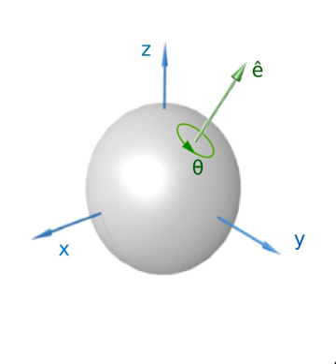Rotation representation (mathematics) | Wikipedia audio article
00:00:39 1 Rotations and motions
00:01:18 2 Formalism alternatives
00:01:38 2.1 Rotation matrix
00:03:55 2.2 Euler axis and angle (rotation vector)
00:04:34 2.3 Euler rotations
00:05:13 2.4 Quaternions
00:05:52 2.5 Rodrigues parameters and Gibbs representation
00:10:07 2.6 Cayley–Klein parameters
00:13:04 2.7 Higher-dimensional analogues
00:13:43 3 Conversion formulae between formalisms
00:14:03 3.1 Rotation matrix ↔ Euler angles
00:14:22 3.1.1 Rotation matrix → Euler angles (spaniz/i-ix/i-iz/i
00:15:01 3.1.2 Euler angles (spaniz/i-iy/i′-ix/i″
00:16:00 3.2 Rotation matrix ↔ Euler axis/angle
00:18:18 3.3 Rotation matrix ↔ quaternion
00:20:54 3.4 Euler angles ↔ quaternion
00:25:49 3.4.1 Euler angles (spaniz/i-ix/i-iz/i
00:26:08 3.4.2 Euler angles (spaniz/i-iy/i′-ix/i″
00:27:27 3.4.3 Quaternion → Euler angles (spaniz/i-ix/i-iz/i
00:28:45 3.4.4 Quaternion → Euler angles (spaniz/i-iy/i′-ix/i″
00:30:03 3.5 Euler axis–angle ↔ quaternion
00:31:22 4 Conversion formulae for derivatives
00:32:40 4.1 Rotation matrix ↔ angular velocities
00:33:00 4.2 Quaternion ↔ angular velocities
00:34:18 5 Rotors in a geometric algebra
00:35:17 6 See also
00:35:56 7 References
00:43:08 8 Further reading

- Socrates

SUMMARY
In geometry, various formalisms exist to express a rotation in three dimensions as a mathematical transformation. In physics, this concept is applied to classical mechanics where rotational (or angular) kinematics is the science of quantitative description of a purely rotational motion. The orientation of an object at a given instant is described with the same tools, as it is defined as an imaginary rotation from a reference placement in space, rather than an actually observed rotation from a previous placement in space.
According to Euler's rotation theorem the rotation of a rigid body (or three-dimensional coordinate system with the fixed origin) is described by a single rotation about some axis. Such a rotation may be uniquely described by a minimum of three real parameters. However, for various reasons, there are several ways to represent it. Many of these representations use more than the necessary minimum of three parameters, although each of them still has only three degrees of freedom.
An example where rotation representation is used is in computer vision, where an automated observer needs to track a target. Consider a rigid body, with three orthogonal unit vectors fixed to its body (representing the three axes of the object's local coordinate system). The basic problem is to specify the orientation of these three unit vectors, and hence the rigid body, with respect to the observer's coordinate system, regarded as a reference placement in space.